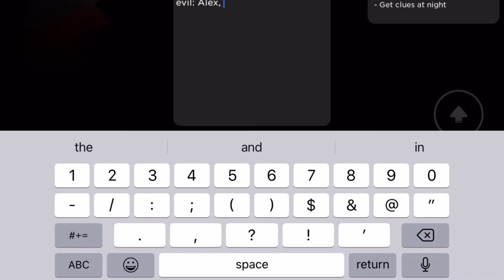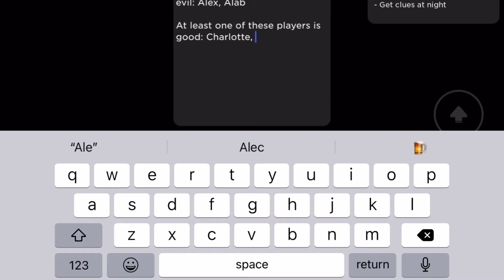Flicker But Girls Must kill all the boys (probably) Roblox